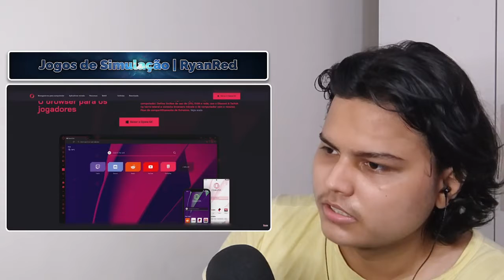UM BELO PONTO | JOGOS DE SIMULAÇÃO DESTRUÍRAM(e salvaram)A MINHA VIDA ● Murilo React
🎬 Video Reagido ➔ "JOGOS DE SIMULAÇÃO DESTRUÍRAM(e salvaram)A MINHA VIDA" - RyanRed